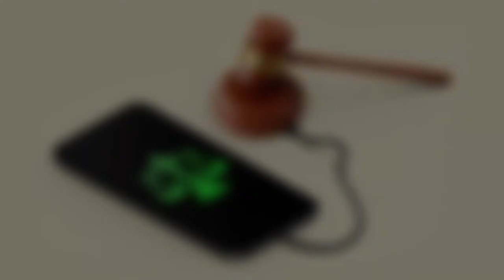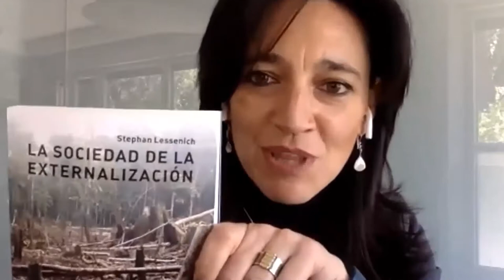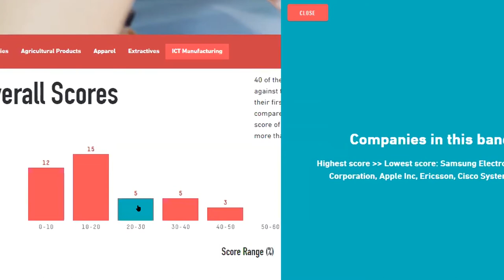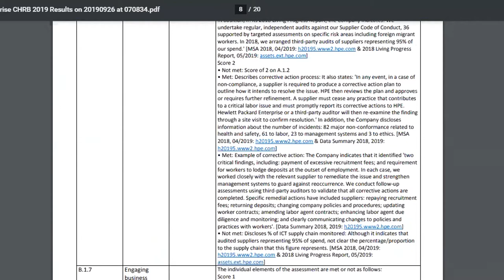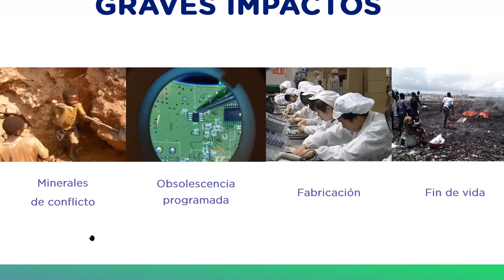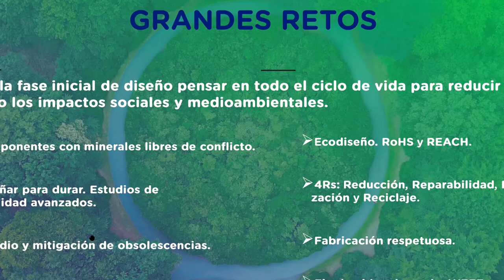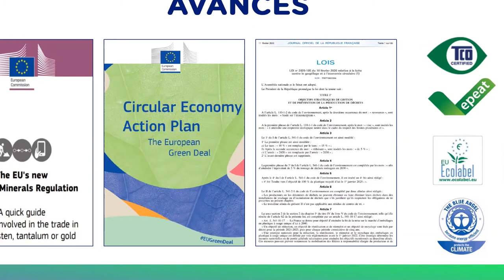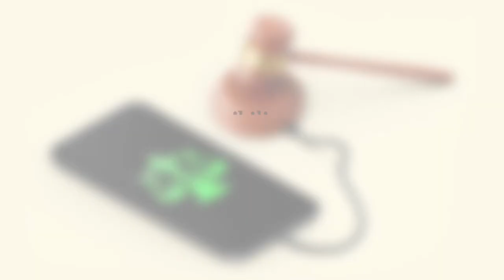Tercera Jornada VisibilizarLoInvisible: "El impacto de la telefonía móvil, ni se ve ni se escucha"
El mundo generó 48,5 millones de toneladas de basura electrónica en 2018, una cifra que equivale al peso de todos los aviones jamás construidos o de 4.500 torres Eiffel. Y apenas el 20% de esos residuos se reciclan, teniendo España una de las tasas de reciclaje más bajas de toda la UE. Nuestra basura digital va a parar a países como Ghana, Nigeria, India y China. Además, en el móvil y la tablet hay oro, estaño, wolframio, tantalio o litio procedentes de zonas en conflicto.

En esta sesión moderada por Eva Perez Sorribes, contaremos con Cristina Monge que nos hablará del momento actual de reconstrucción en el que se debe de empujar la economía sostenible y resiliente. También hablaremos con José Maica de Ingeniería sin Fronteras, gran conocedor del impacto de este sector e implicados en campañas de sensibilización social. El equipo de Corporate Human Right Benchmark nos contará sobre los criterios que se analizan para la telefonía móvil en este índice empresarial. Y tendremos la oportunidad de hablar con Sara Domínguez de Tekhné, diseñadora productos tecnológicos con criterios de sostenibilidad, y con Juan Gómez gerente de Recuintec, empresa de reciclado de productos electrónicos.